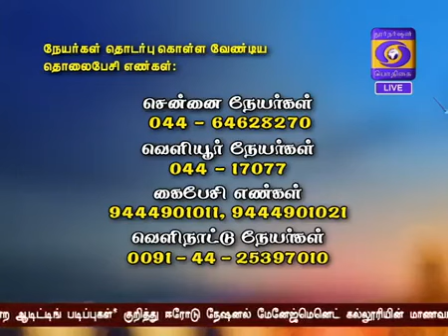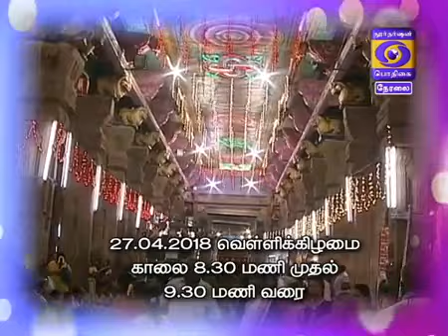Our Live Show about CA, CMA, CS Courses "HELLO UNGALUDAN 24 -04 -2018"